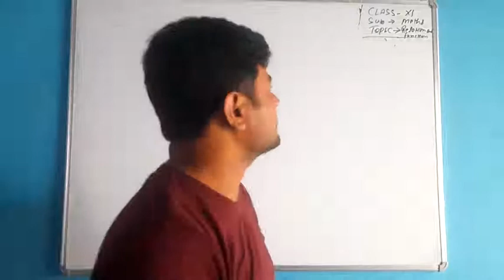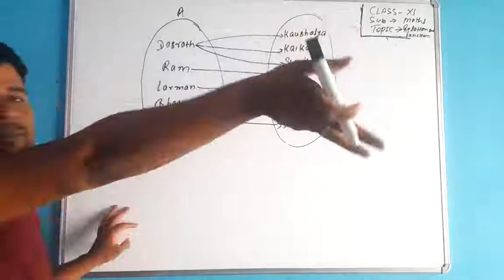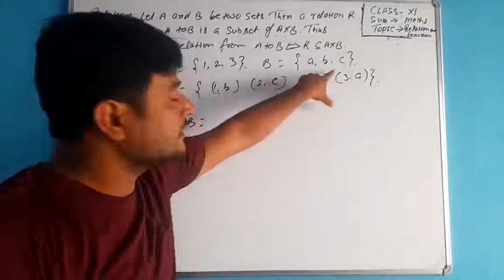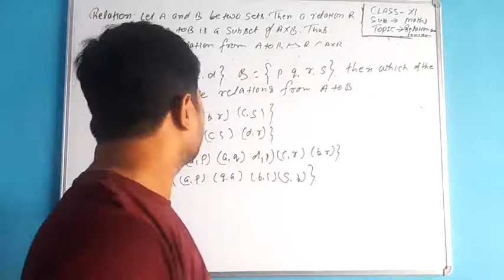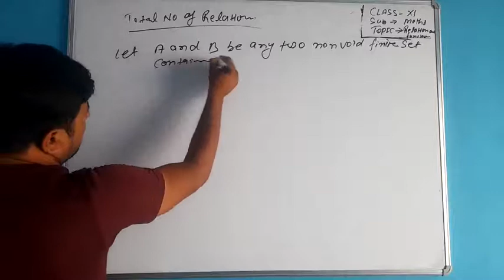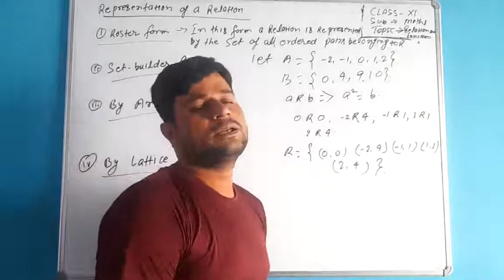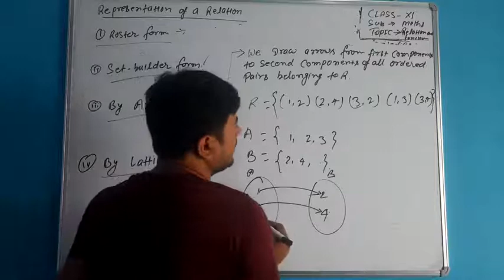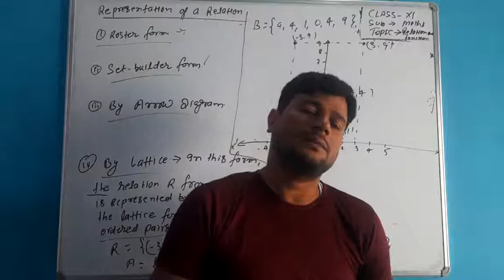Class 11th maths//Relations and functions//